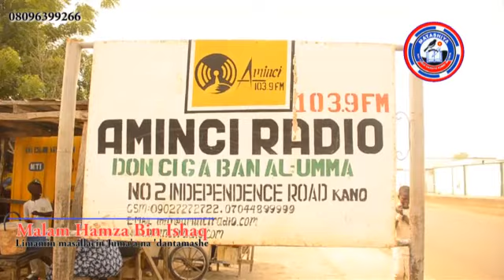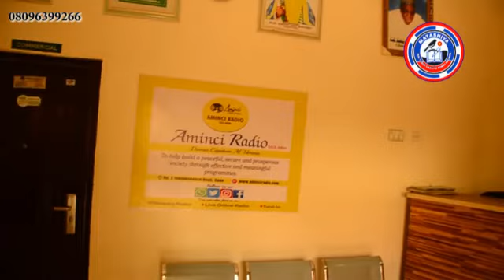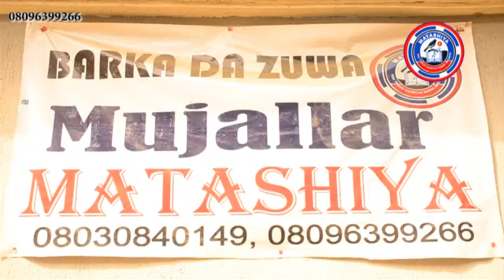Sababbin auren da su ke karya azuminsu da gangan - Rabin Ilimi